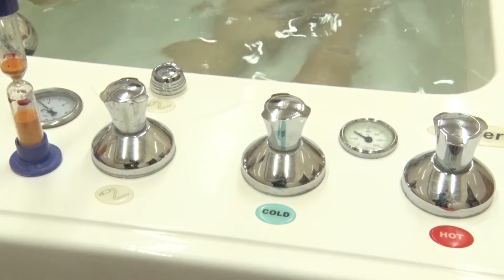Новое физиооборудование от фонда «Поколение» Андрея Скоча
В Чернянке, на базе реабилитационного отделения центральной районной больницы имени Петра Гапотченко, запущен проект «Здоровая жизнь». Для того, чтобы он заработал в полной мере, отделению было необходимо новое физиооборудование.  Приобрести его помог фонд «Поколение» Андрея Скоча.
Елена Голотовская и Игорь Доценко, программа «Твой день» на ТРК «Мир Белогорья»